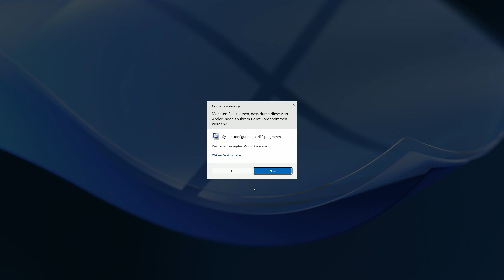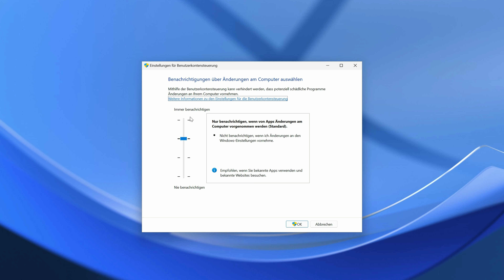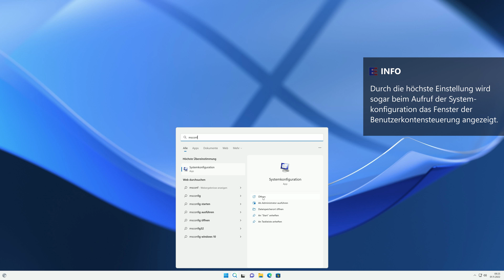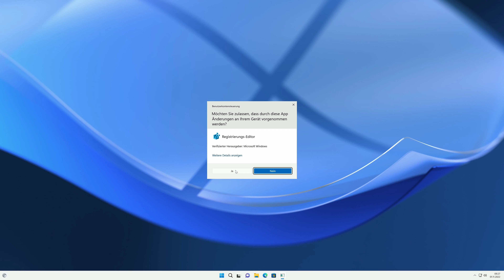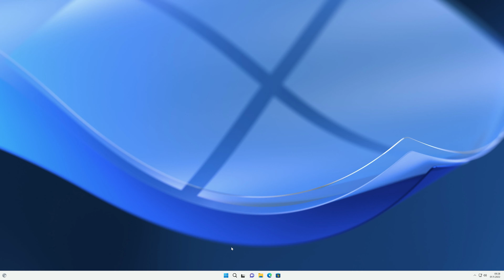Die Windows Benutzerkontensteuerung und wie man sie konfiguriert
In diesem Video zeige ich euch die Windows Benutzerkontensteuerung und wie man sie konfiguriert. Die Benutzerkontensteuerung kennt wohl jeder Benutzer von Windows. Es ist genau diese Warnmeldung, die erscheint wenn man zum Beispiel ein Programm starten möchte, welches erhöhte Rechte erfordert. Auch beim Installieren von Software trifft man auf die Benutzerkontensteuerung.
Es wird eine Meldung angezeigt, die fragt:" Möchten sie zulassen, dass durch diese App Änderungen an ihrem Gerät vorgenommen werden".

Wie man die Windows Benutzerkontensteuerung einstellen kann seht ihr in diesem Video. Viel Spaß!

▬ Info ▬▬▬

▬ Ebenfalls auf EINFACH ERKLÄRT ▬▬▬